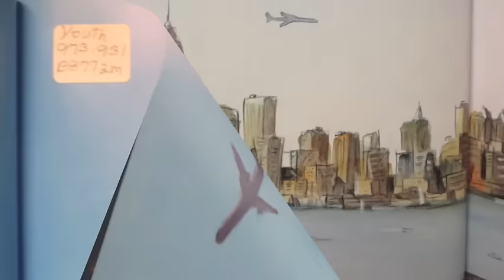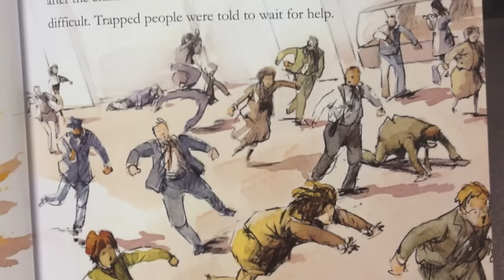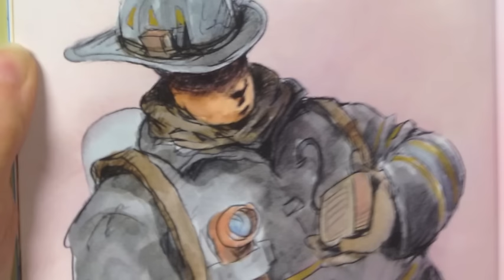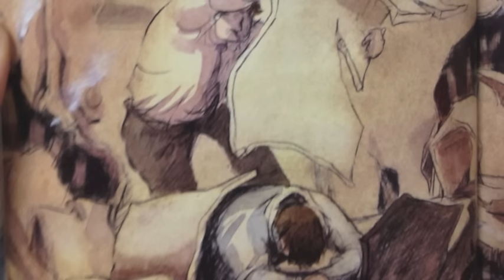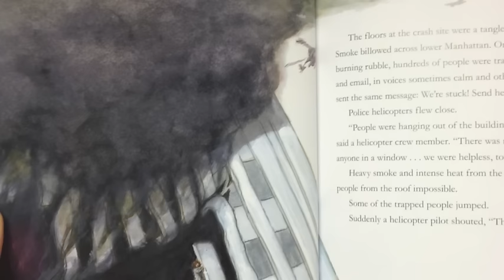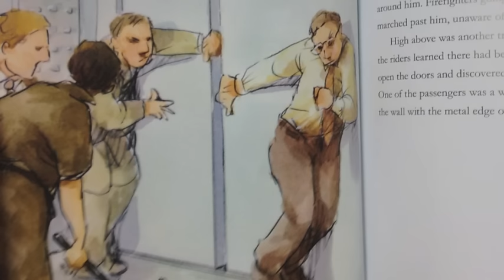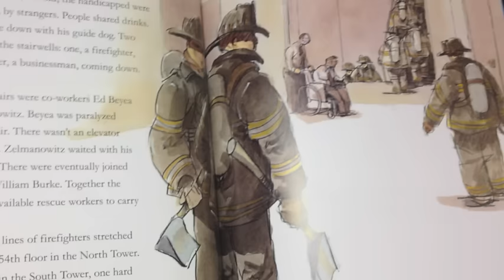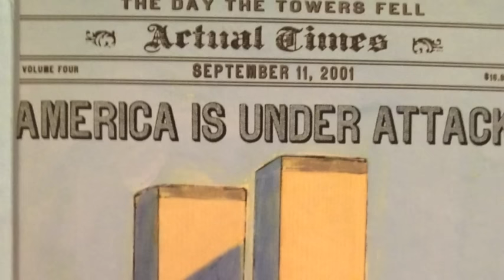America Is Under Attack